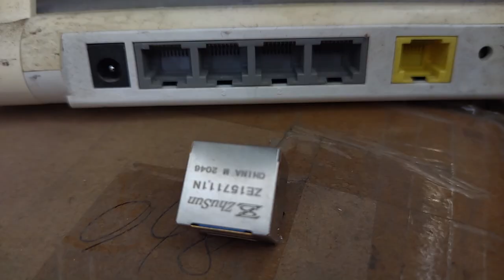RTA-ZZ-0101 Compatible ZhuSun Jack ASK FOR DATASHEET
OEM/ODM Factory offer replacements 100% cross RTA-ZZ-0101. Reduce COST BY 30%. Reduce LEAD TIME BY 50%.